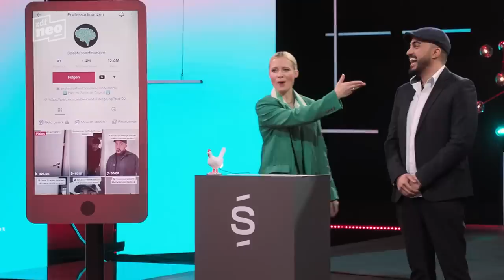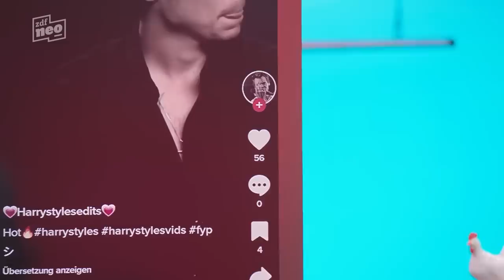Felix Lobrecht und Tommi Schmitt entdecken die Gen-Z | Studio Schmitt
Online-Exklusiv: In „Gen-Z das?“ finden Felix Lobrecht, Levy Rico Arcos und Tommi Schmitt heraus, was die jungen Leute feiern.

Tommi Schmitt ist wieder aus der Pause da und hat Felix Lobrecht und Levy Rico Arcos mitgebracht. Im Coming-of-Age-Film „Sonne und Beton“ haben Felix Lobrecht als Autor und Levy Rico Arcos als Schauspieler zusammengewirkt. Tommi Schmitt nimmt die Premiere zum Anlass, die beiden über die Generation Z in einem Spiel auszufragen. Wer weiß am meisten von der Gen-Z? Felix Lobrecht, Levy Rico Arcos und Tommi Schmitt müssen einschätzen, welcher Gen-Z-Content auf Social Media gut läuft.